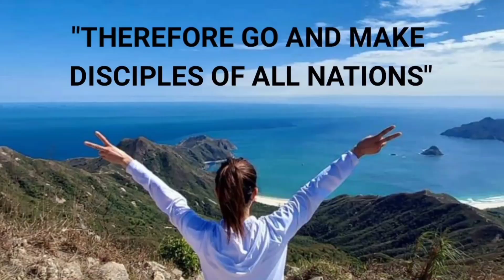MY DICIPLESHIP JOURNEY! FRIDAY FAMBAM!